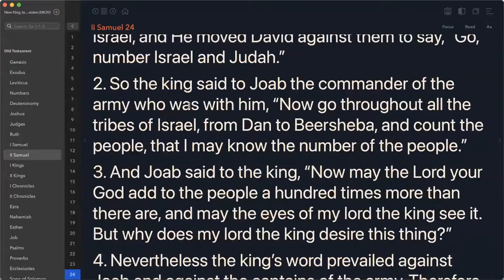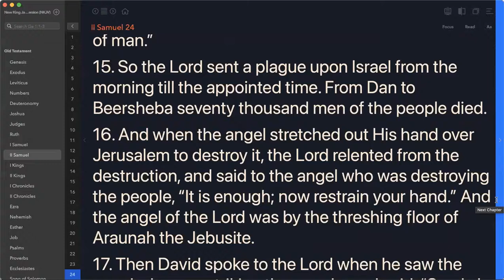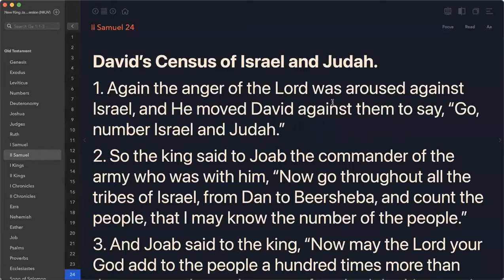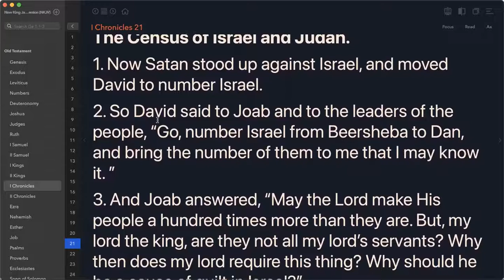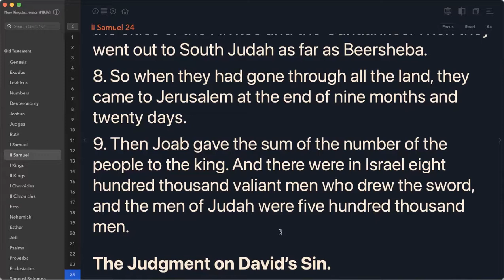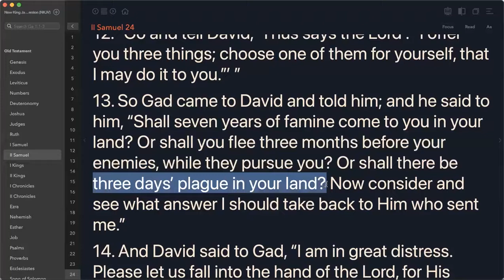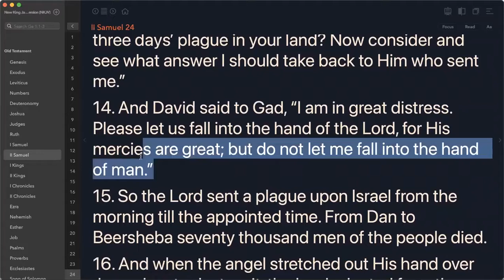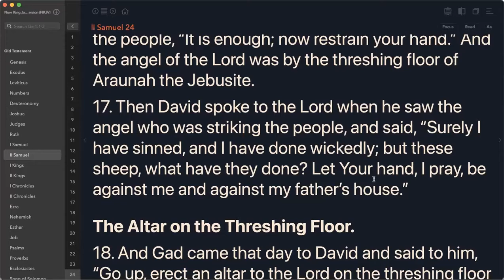Pr. James Kim 2 Samuel Lecture [2 Samuel 24 : 9 - 27, 25] - Uganda